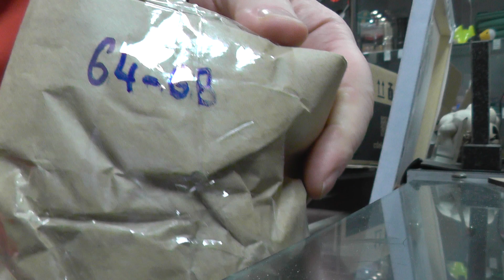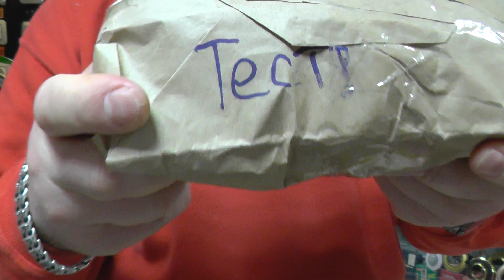Встречаю очередную посылку с бубликами Воронцова и полный трэш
Реальность превзошла ожидания.Кольца на 98кг схр-106кг схр и 110кг схр для инопланетных организмов и жителя г.Майкоп Василия.